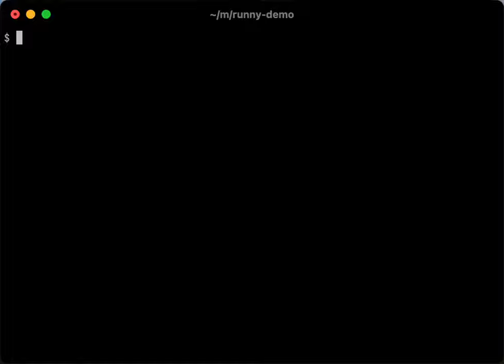Introducing 🍯 runny: a tool for running things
Makefiles are for boomers. The future is runny. A simple YAML syntax, full schema validation, auto-complete in your shell, and more!